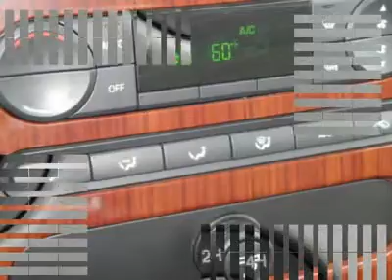2006 FORD F-150 Bartlett, TN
2006 FORD F-150 Bartlett, TN
Stock

2006 Ford F-150 CHROME RUNNING BOARDS, HARD TONNAU COVER, TOW PACKAGE, LEATHER, LARIAT. AutoCheck: 1-Owner, Assured, Clean Title, No Accident, Score 95 (Similar Vehicles Score 93 - 95) $1,500 below NADA Retail Value Call the Internet Department Today @ 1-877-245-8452 AutoCheck Report Purchased 05/01/2010 ,NADA, Southeastern, 07/2010